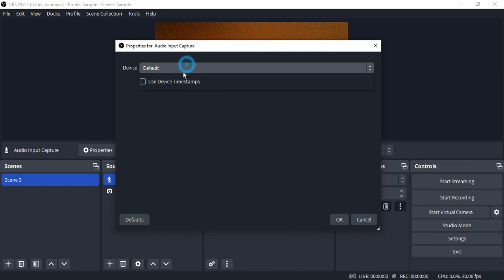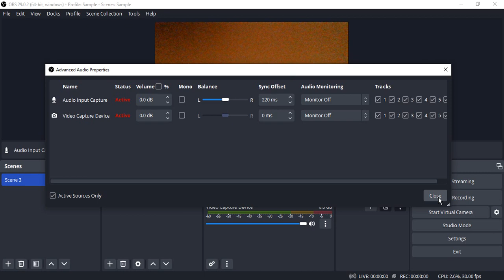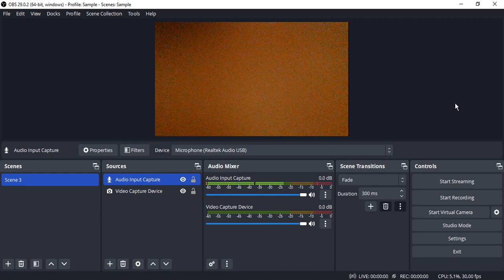How to Sync Audio and Video in OBS Studio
If you're experiencing audio and video synchronization issues in OBS Studio, we're here to help. In this tutorial, we'll guide you through the steps to sync audio and video in OBS Studio for a seamless playback experience.

Audio and video synchronization is crucial to ensure that your recorded or streamed content is in perfect harmony. Follow these steps to sync audio and video in OBS Studio:

Step 1: Start by identifying whether your audio is ahead or behind the video. Play your recorded or streamed content and pay attention to the timing of the audio and video.

Step 2: If the audio is ahead of the video, go to the "Audio Mixer" panel in OBS Studio. Locate the audio source that needs adjustment and click on the gear icon next to it.

Step 3: In the audio source settings, look for the "Sync Offset" or "Sync Offset (ms)" option. Adjust the value by small increments (e.g., +50ms or -50ms) until the audio aligns with the video. Keep testing until you find the optimal synchronization.

Step 4: If the video is ahead of the audio, follow the same process but apply the sync offset to the video source instead.

Step 5: Keep fine-tuning the sync offset until you achieve the desired synchronization between audio and video.

Step 6: Once you've found the correct sync offset, make sure to save your settings so that it applies to future recordings or streams.

By following these steps, you'll be able to sync audio and video in OBS Studio and ensure a seamless playback experience for your viewers.